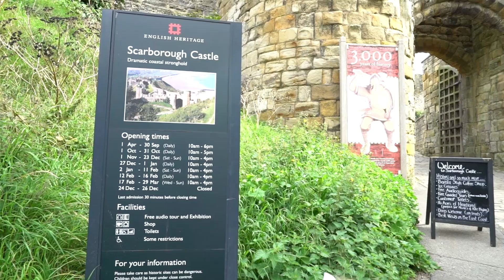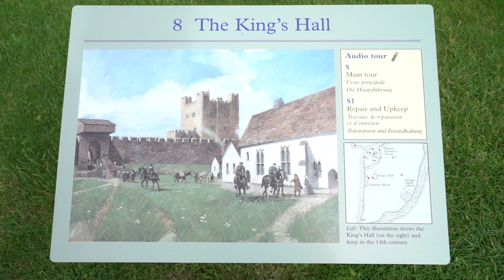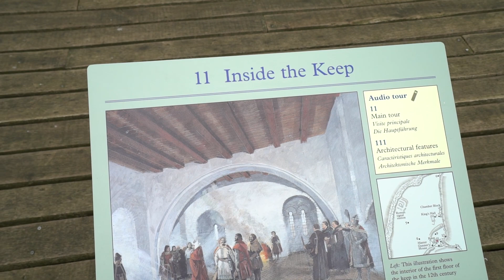Scarborough Castle 🏰 I Rundreise England/Schottland 🗺 I vlog#5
Finja und ich besuchen unser erstes Castle: Auch wenn nur noch ein bissl Ruine vorhanden ist, ist es ein schöner Burgen Einstieg und macht Lust auf mehr.